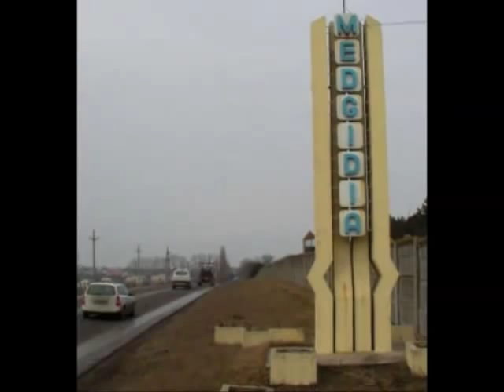Marele pictor Lucian Grigorescu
DigiTales realizat la Biblioteca Municipală Medgidia Filiala Nord în cadrul proiectului MedgidiaCity.ro, finanțat  de Fundația IREX prin programul Biblionet.